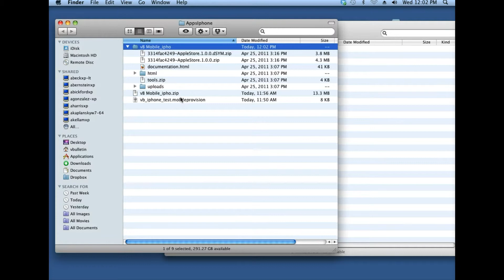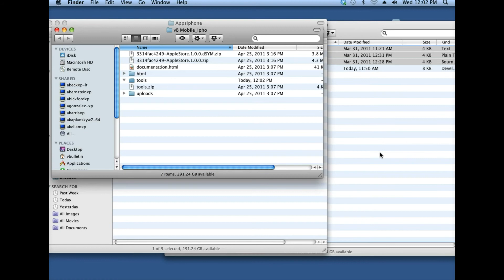Apple App Submission Part 6 - Signing Application p1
Part 6 of the Apple iPhone submission process - Signing Application p1